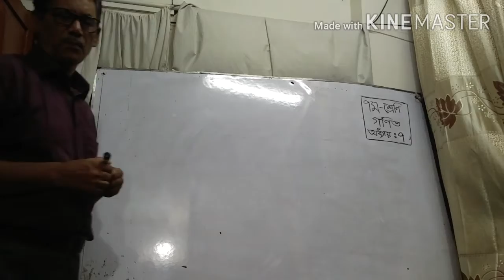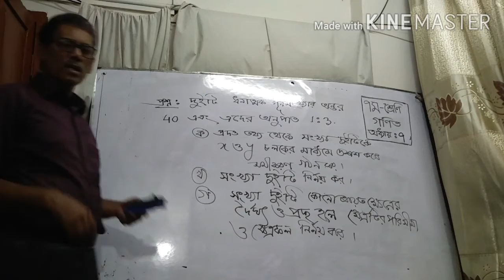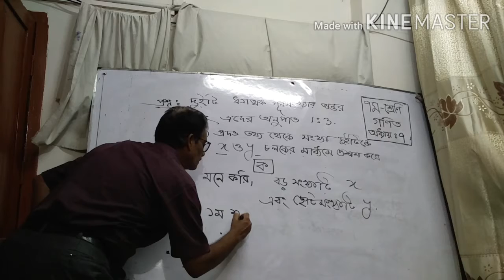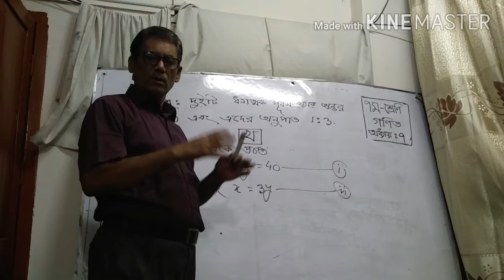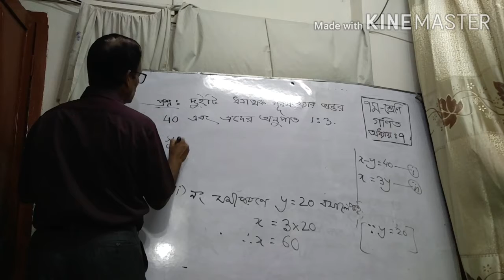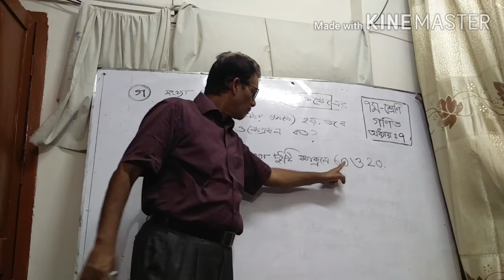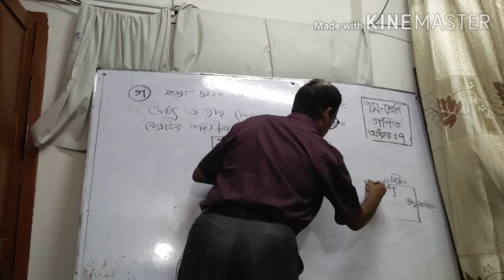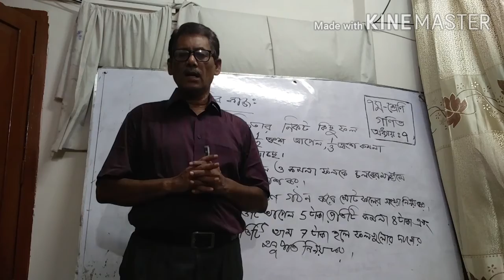CLASS 7 CHAPTER 7 BY MOHAMMAD NURUL ISLAM